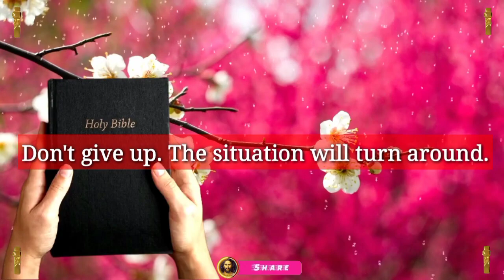Jesus dream 💫 prophetic word 🗒️ prophetic dream 💫 god's message today | God says(1)